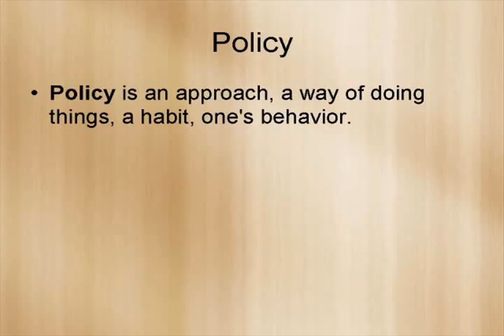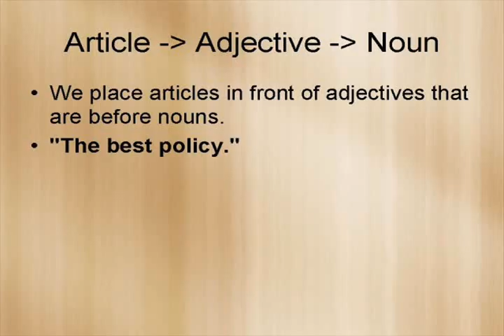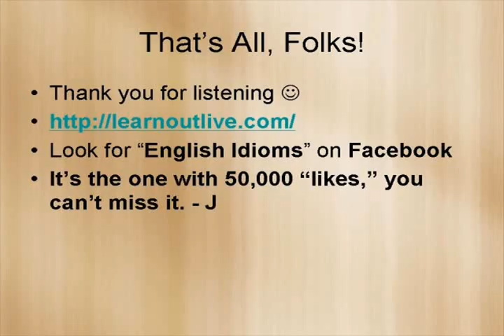Honesty is the Best Policy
An educational video for English learners using an old saying. Practice pronunciation. Easy to understand narration by Jeremiah Bourque.